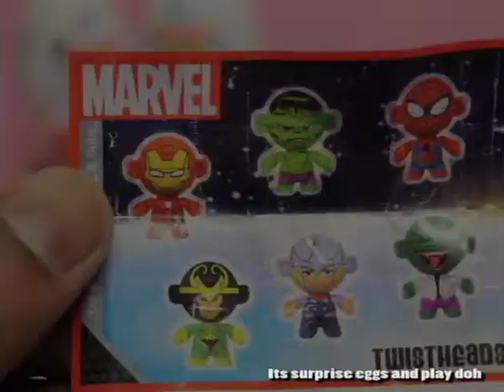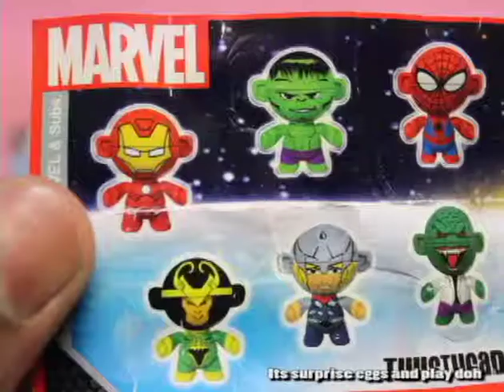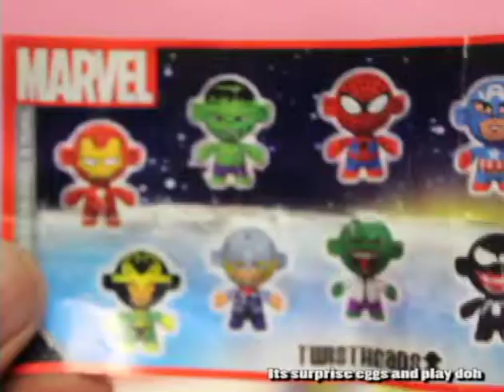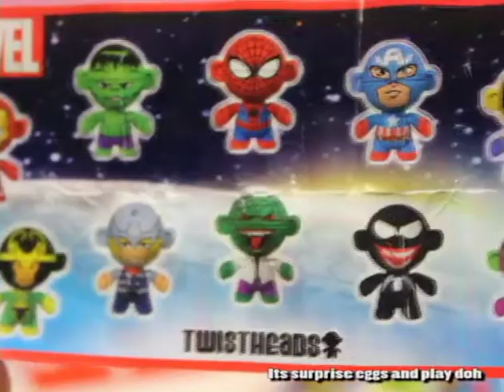kinder surprise twist head Twist Head Kinder Surprise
Unwrapping 3 kinder Surprise Eggs - 3 Kinder surprise New edition 2014

Each surprise egg holds a hidden treasure, a secret toy surprise, a surprise sticker or candy.

Background music from Youtube Audio Liabrary
Name of the song : Voodoo_Like_You_Do